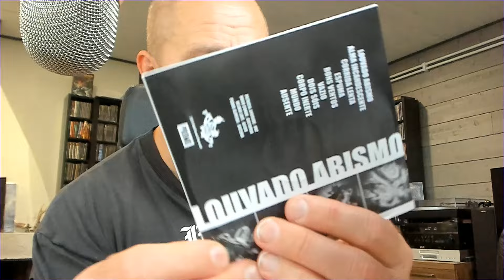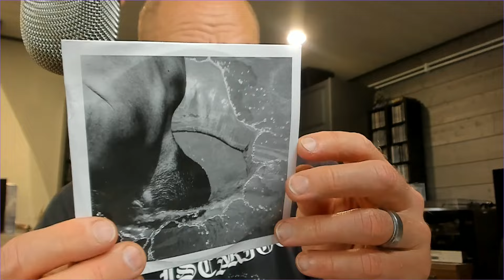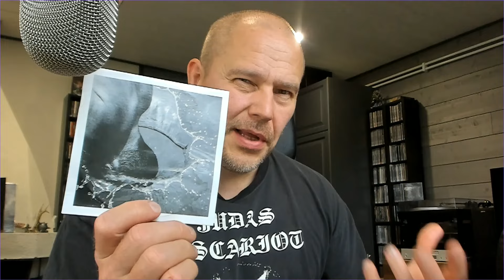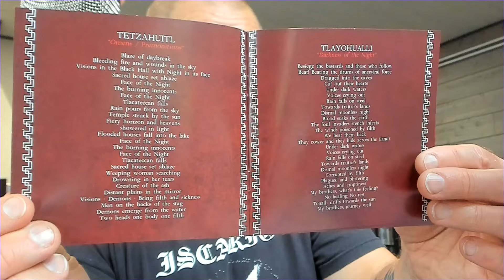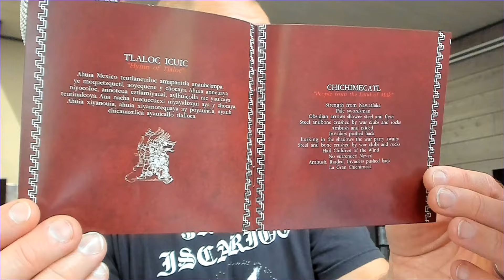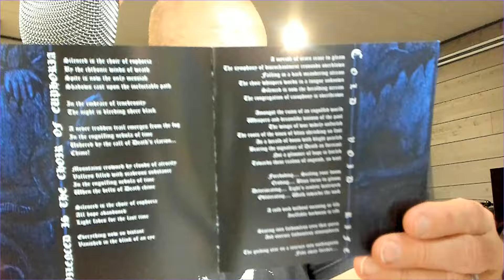Underground Trio reviews episode 83: Coldborn + Louvado Abismo + Tzompantli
Three different bands and albums: experimental rock, black metal and death metal. Not in that order.

00:21 Intro
00:53 Louvado Abismo - s/t (Half Beast Records)
03:30 Tzompantli - Beating the Drums of Ancestral Force (20 Buck Spin)
05:24 Coldborn - The Unwritten Pages of Death (Final Sacrifice Records)